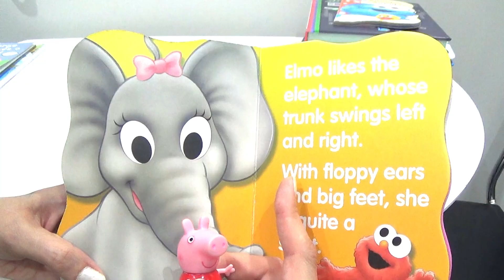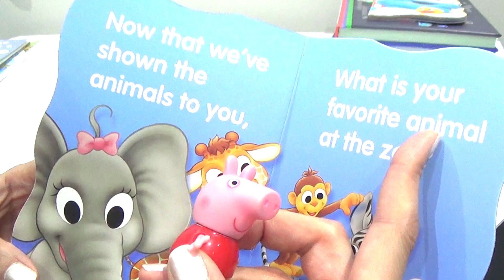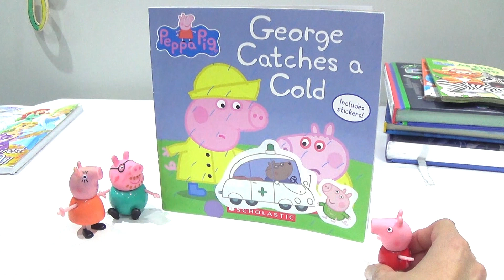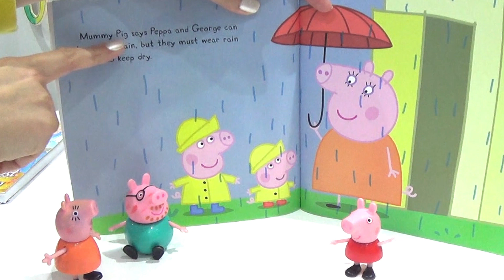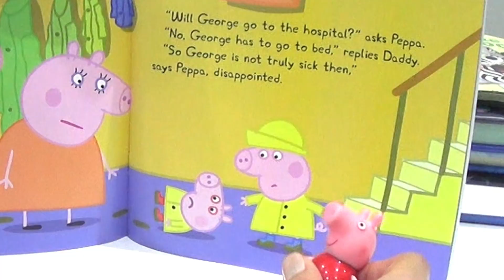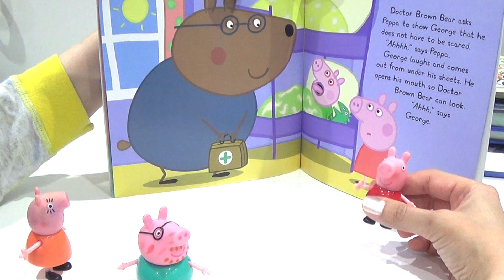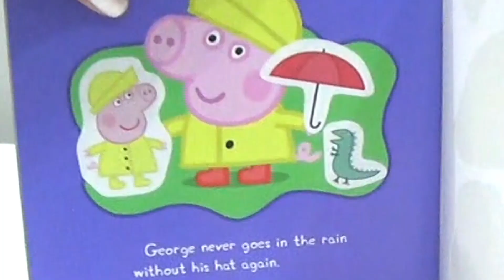Peppa Pig Toys Reading Videos Thanks to Disney Squad Collection Series for Kids